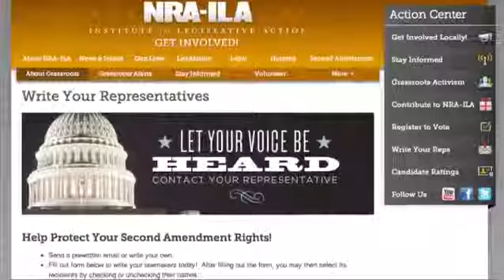Leesburg Alabama Consumer Credit Counseling